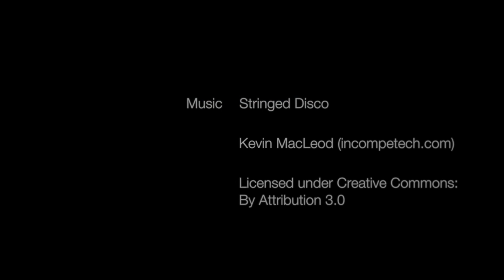Neulingen Feb 2014